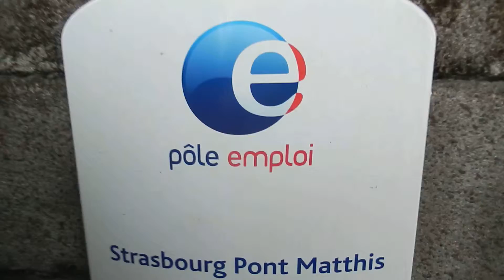Intermittents, précaires, chômeurs devant Pôle Emploi Strasbourg au Pont Mathis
Début d'une action vers la place Kléber le long des rails du tram juillet 2014